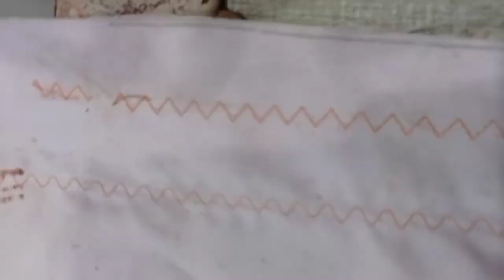Set zig zag cam singer 457 A135-L